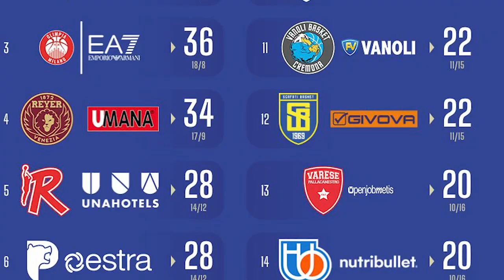VUELLE, CON PISTOIA DA DENTRO O FUORI, SACCHETTI: DARE TUTTO